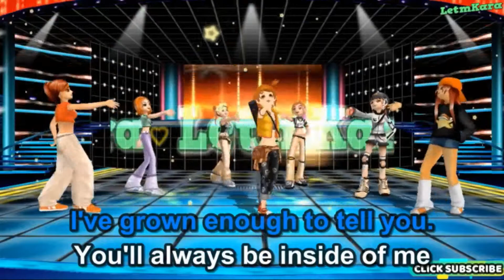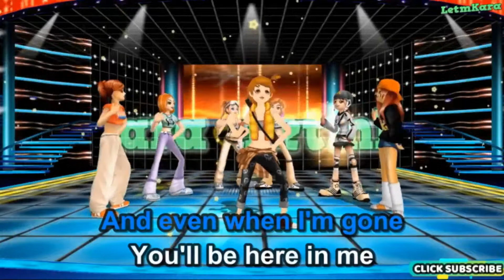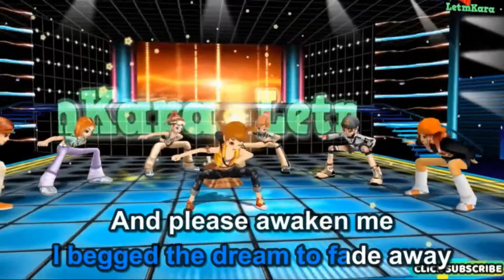Forever By Kenny Loggins Karaoke "LetmKara"